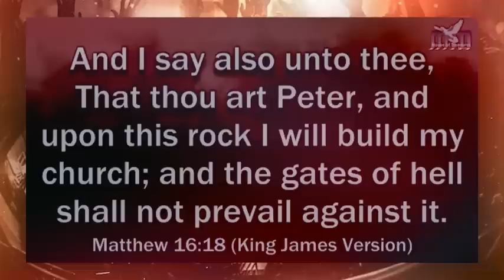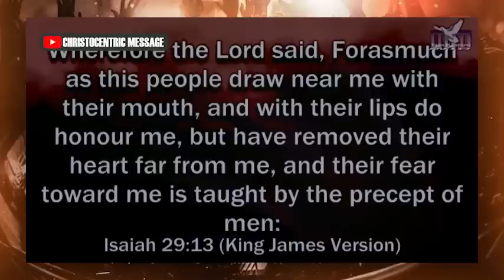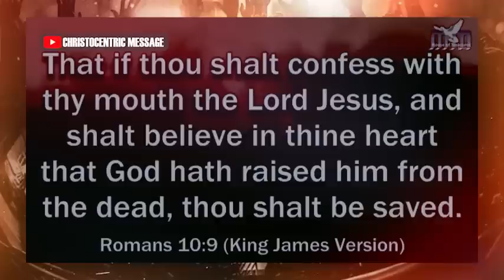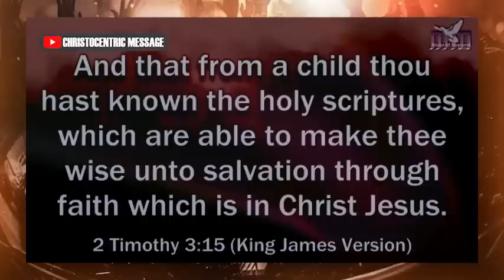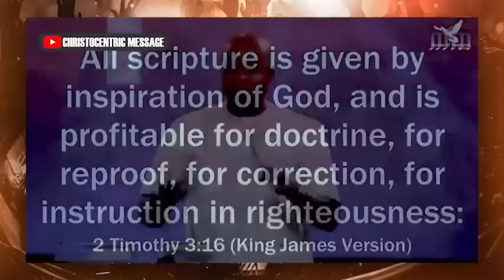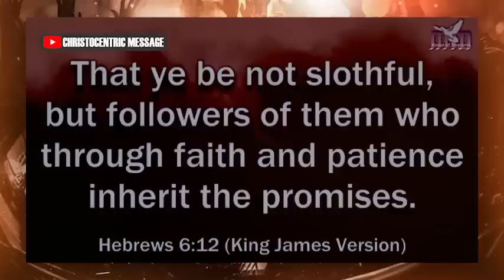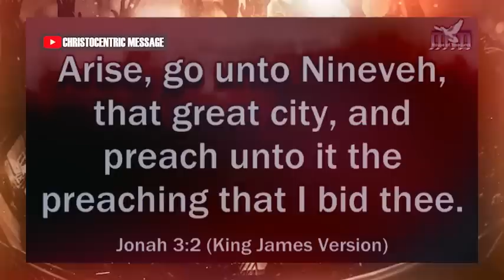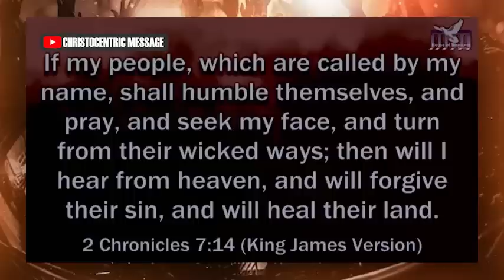YOU NEED AN ENCOUNTER FOR NEW THINGS TO HAPPEN - APOSTLE JOSHUA SELMAN